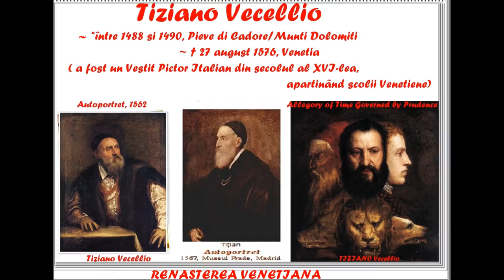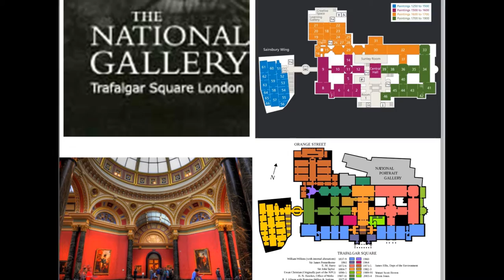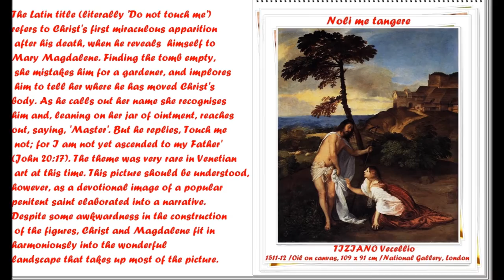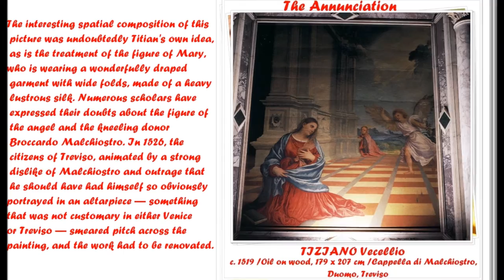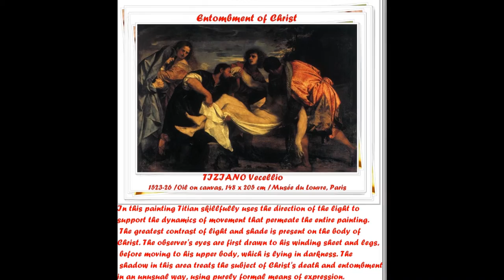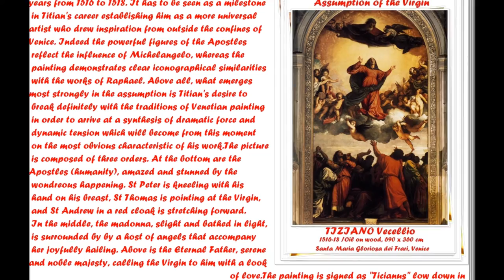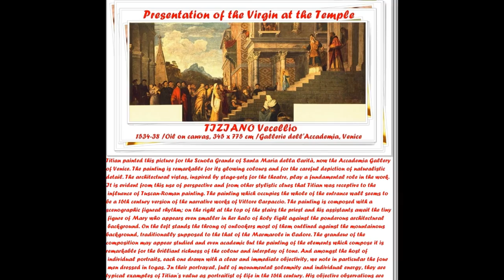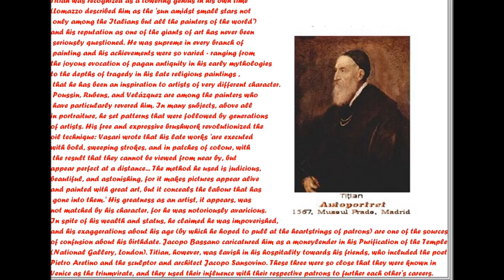artmirc-Cufarul cu Diamante...-TIZIANO Vecellio-PICTOR Italian (1490 +1576)_ P.1_2015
artmirc-Cufarul cu Diamante...-TIZIANO Vecellio~(1490 +1576) _partea 1_2015-_TIZIANO
Vecellio(b. 1490, Pieve di Cadore, +d. 1576, Venezia)_The greatest PAINTER of the Venetian School. The evidence for his birthdate is contradictory, but he was certainly very old when he died. He was probably a pupil of Giovanni Bellini, and in his early work he came under the spell of Giorgione, with whom he had a close relationship. In 1508 he assisted him with the external fresco decoration of the Fondaco dei Tedeschi, Venice, and after Giorgione's early death in 1510 it fell to Titian to complete a number of his unfinished paintings. The authorship of certain works (some of them famous) is still disputed between them.
Titian's first major independent commission was for three frescoes on the life of St Antony of Padua in the Scuola del Santo, Padua (1511), noble and dignified paintings suggesting an almost central Italian firmness and monumentality. When he returned to Venice, Giorgione having died and Sebastiano having gone to Rome, the aged Bellini alone stood between him and supremacy, and that only until 1516 when Bellini died and Titian became official painter to the Republic. He maintained his position as the leading painter in the city until his death sixty years later.
In the second decade of the century Titian broke free from the stylistic domination of Giorgione and developed a manner of his own. Something of a fusion between Titian's worldliness and Giorgione's poetry is seen in the enigmatic allegory known as Sacred and Profane Love (Borghese Gallery, Rome, c. 1515), but his style soon became much more dynamic. This work inaugurated a brilliant period in Titian's creative career during which he produced splendid religious, mythological, and portrait paintings, original in conception and vivid with colour and movement.
The work that more than any other established his reputation is the huge altarpiece of The Assumption of the Virgin (Santa Maria dei Frari, Venice, 1516-18). It is the largest picture he ever painted and one of the greatest, matching the achievements of his most illustrious contemporaries in Rome in grandeur of form and surpassing them in splendour of colour. The soaring movement of the Virgin, rising from the tempestuous group of Apostles towards the hovering figure of God the Father looks forward to the Baroque. Similar qualities are seen in his two most famous altarpieces of the 1520s: the Pesaro altarpiece (Santa Maria dei Frari, Venice, 1519-26), a bold diagonal composition of great magnificence, and The Death of St Peter Martyr (completed 1530), which he painted for the church of SS. Giovanni e Paolo, Venice, having defeated Palma Vecchio and Pordenone in competition for the commission. The painting was destroyed by fire in 1867, but it is known through copies and engraving; trees and figures together form a violent centrifugal composition suited to the action, and Vasari described it as 'the most celebrated, the greatest work... that Titian has ever done'.
Titian was recognized as a towering genius in his own time (Lomazzo described him as the 'sun amidst small stars not only among the Italians but all the painters of the world') and his reputation as one of the giants of art has never been seriously questioned. He was supreme in every branch of painting and his achievements were so varied - ranging from the joyous evocation of pagan antiquity in his early mythologies to the depths of tragedy in his late religious paintings    that he has been an inspiration to artists of very different character. Poussin, Rubens, and Velázquez are among the painters who have particularly revered him. In many subjects, above all in portraiture, he set patterns that were followed by generations of artists. His free and expressive brushwork revolutionized the oil technique: Vasari wrote that his late works 'are executed with bold, sweeping strokes, and in patches of colour, with the result that they cannot be viewed from near by, but appear perfect at a distance... The method he used is judicious, beautiful, and astonishing, for it makes pictures appear alive and painted with great art, but it conceals the labour that has gone into them.' His greatness as an artist, it appears, was not matched by his character, for he was notoriously avaricious. In spite of his wealth and status, he claimed he was impoverished, and his exaggerations about his age (by which he hoped to pull at the heartstrings of patrons) are one of the sources of confusion about his birthdate. Jacopo Bassano caricatured him as a moneylender in his Purification of the Temple (National Gallery, London). Titian, however, was lavish in his hospitality towards his friends, who included the poet Pietro Aretino and the sculptor and architect Jacopo Sansovino. These three were so close that they were known in Venice as the triumvirate, and they used their influence with their respective patrons to further each other's careers.